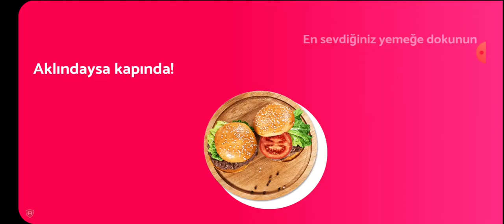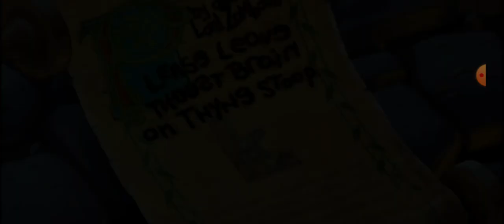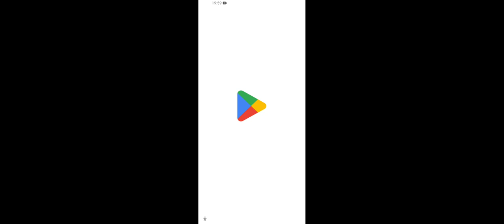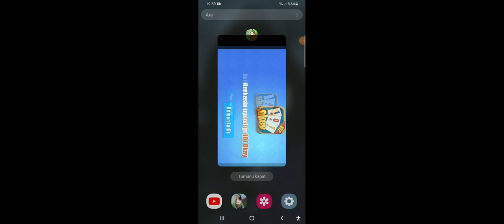DARG AGESİN BOSU (plant vs zombies 2) #9